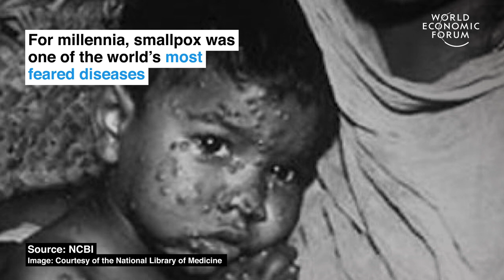5 deadly diseases that vaccines helped bring under control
As we face the Coronavirus pandemic, we look back on vaccines that changed the deadly impact of 5 diseases.